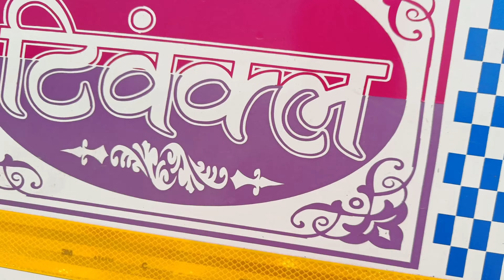Night me Accident to gya 😱 || ₹2000 ka nukhsan ho gya || ab is second hand truck ki price kya hogi 💵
second hand truck price
truck ka accident ho gya